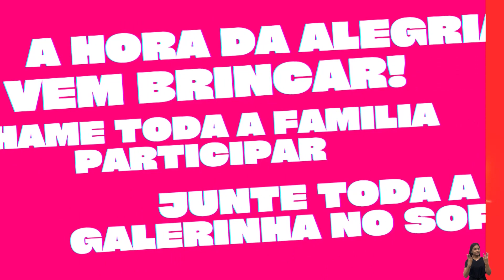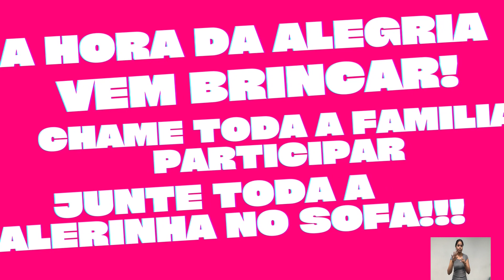Programa Picolé Show - 10º episódio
O décimo episódio está sensacional, com atrações incríveis e brincadeiras muito divertidas, também teremos uma retrospectiva dos melhores momentos do Picolé Show e claro muitos prêmios para a galerinha, vamos juntos curtir esse programa lesgal demais!!!